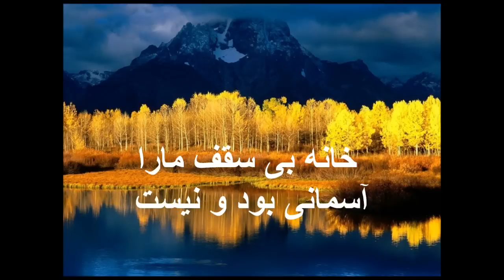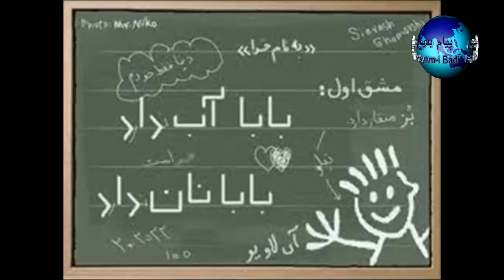خانه ی بی سقف ما را آسمانی بود و نیست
خانه ی بی سقف ما را آشمانی بود و نیست...( شعر از استاد علیرضا میبدی) با صدای گرم و زیبای امید...
 بین ما ها زندگانی ریسمانی بود و نیست،،،
 دوستی ها محکم و دیدار ها پیوسته بود،،،
 پای دیوار جدایی نردبانی بود و نیست ،،،
کاش میشد گذشته ها رو پس بگیرم،،،
 زنده باشم از وطن نفس بگیرم،،،
 یک پیاله صبح روشن یک سبد ابر بهاری،،،
 برسر هر سفره ای رنگین کمانی بود و نیست،،،
 سال بارانهای تند و فصل تندرهای سخت،،،
 خانه ی دیروز ما را ناودانی بود و نیست،،،
 خاندانی ،خانمانی، دودمانی بود و نیست،،،
سال باران های تند و فصل تندر های سخت،،،
خانه دیروز ما ناودانی بود و نیست،،،
شعر از استاد علیرضا میبدی